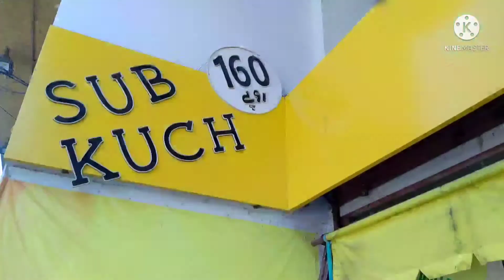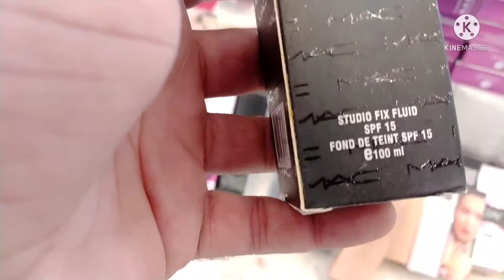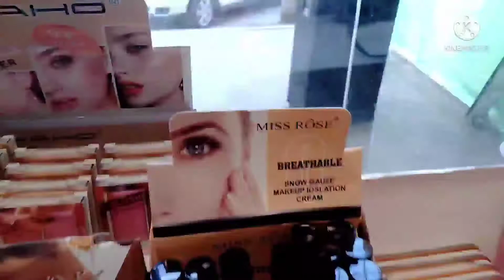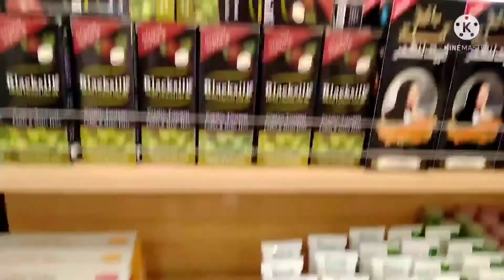One Dollar Store Tariq Road One Dollar Shop Karachi Mega Shopping Store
Pliz Visit My Channal Woching My informetive videos Karachi Wholesale Market Cheap price ladies brended suit cosmetic Jewelry With Business Tips Mach More Pliz Support & SUBSCRIBE   My Channal Prees The Bill icon

ہمارا کام آپ کو نیک نیتی سے اپنا میسج پہنچانا ہے اچھا کاروباری مشورہ دینا ہے شاپنگ کے لیے اچھی اچھی اسٹور کا  کا وزٹ کرنا ہے اچھی معلومات فراہم کرنا ہے
کسی کسی بھی طرح کی لین دین کی ذمہ داری ہماری نہیں مطمئن ہو کر کاروبار اور شاپنگ  کریں

Kafe Kabail Restaurant Jahan Apko Pakistani ke har city ke khano Ka Zaika milay GA link 👇